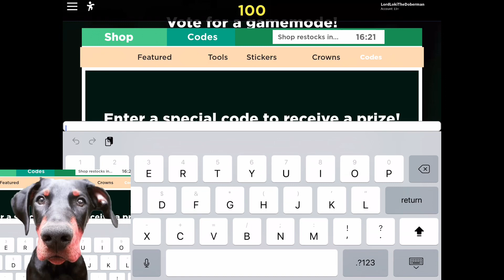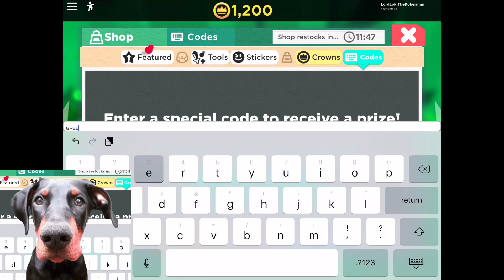ALL WORKING FREE CODES SUPER DOOMSPIRE by ‪@tylermcbride‬ Roblox Game Play with Loki The Doberman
ALL WORKING FREE CODES SUPER DOOMSPIRE by ‪@tylermcbride‬ Roblox Game Play with Loki The Doberman + WIN ROBUX GIVEAWAY Open Worldwide